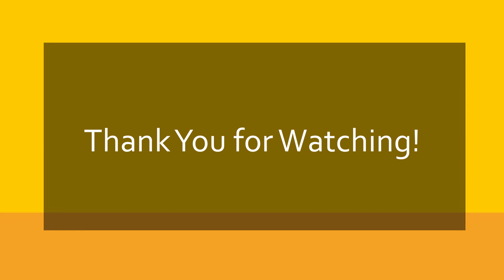Pokemon World Challenge Part 7 - And We Will Carry On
Sorry for the long delay with this one.  I was doing my best with art and video editing, but to be one hundred percent truthful... a new game came out and I heard it was really popular at a time and I wanted to check it out.  Funnily I finished it the day this was set to release and can understand why people liked it.

As far as the video is concerned, I tried some editing tricks to make this video less then an hour but did not do a great job as you'll see with the grinding (Apologies in advanced).  I mostly cut out parts where I'm walking to save a few minutes.  Hopefully its not too jarring.

I do want to make it up to you however, so I'm gonna try uploading another video outside this later showing off my experience with Objection.lol

EDIT: I just saw it, Basically the battle was just me spamming Slash with Monster Mash.  I am extremely sorry I didn't catch it upon editing!  I will do better for next time!